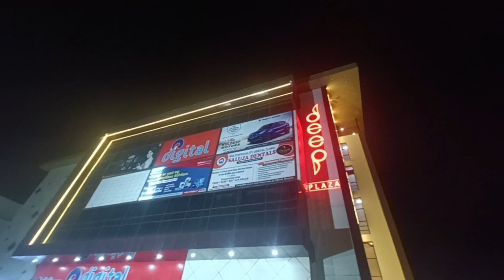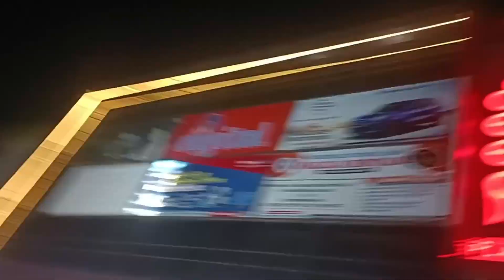my vlog 3 kanpur movie ekvillainreturns deep cinema